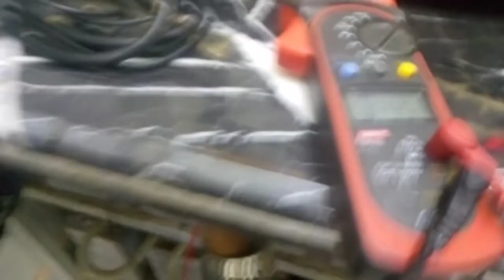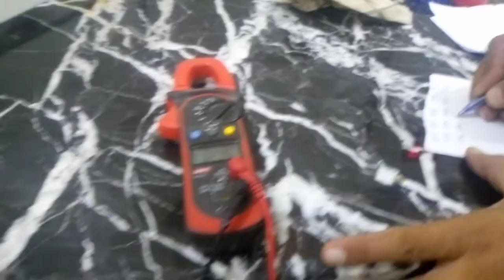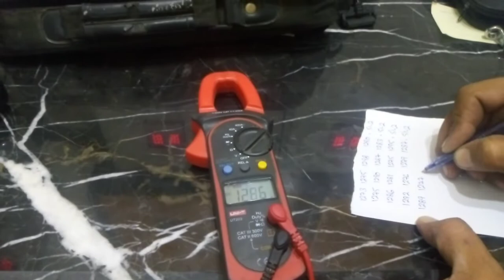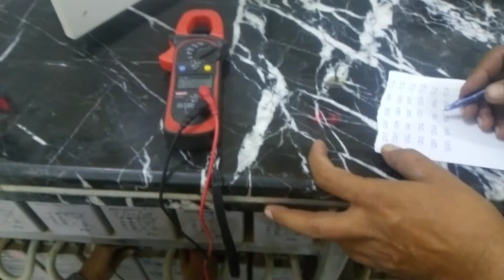How To Check 12 Volts Battery and Shuffle 48 Volts Battery Bank from Installed Solar Energy System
checking & Shuffling Batteries from Battery Bank of 76.8 kilowatts connected on 46 kilowatts Solar Energy Project

checking results are mind blowing as voltages comparison with 8 no of battery banks on 48 Volts and 32 in total numbers has not more then 5% difference between each other..
Alhamdulilah..

as we've wasted 35mm single core cable alot to have good performance as all lengths of wires are the same... for each and every battery bank

46 kilowatts of Jinko 330 watts Solar panels
40 Kilowatts of Hybrid Solar Inverters
76 Kilowatts of Battery Bank of 200-Ah Shoto 12 volts 32 in numbers